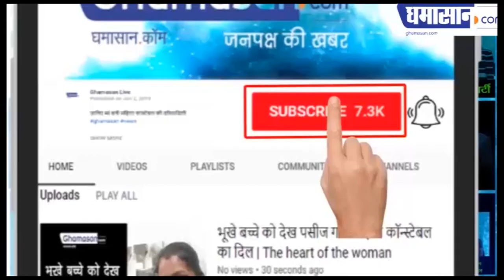Big Boss 13 | Shehnaz Gill ने Sidharth Shukla को खुलेआम किया Propose । Sidnaz | Ghamasan live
Shehnaz Gill ने Sidharth Shulka को किया Propose,
अब Bigg Boss में आएगा नया ट्विस्ट

ghamasan,Ghamasan news,Ghamasan live,bigg boss contestants,bb 13,bigg boss 13 review,salman khan,shehnaz gill,sidharth shukla,siddharth shukla shehnaz,tv celebs reacts on siddharth shaehnaz,bigg boss 13 reactions,bigg boss 13 discussion,bigg boss 13 eviction today,bigg boss 13 promo,bigg boss 13 unseen undekha,bigg boss 13 weekend ka vaar,bigg boss 13 live today,bigg boss 13 today episode,shehnaz gill siddharth shukla